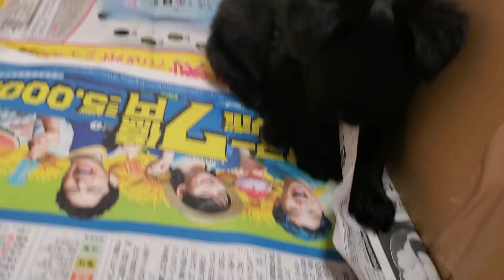ベルジアングリフォン 9月12日まで見学可能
子犬販売ならブリーダーナビ｜あなたの愛犬が見つかる優良ブリーダー直販の子犬販売サイト
LINEで子犬探し！
・理想の条件に合った子犬をご紹介
・おすすめワンちゃんの定期配信
お友達登録はこちらから↓